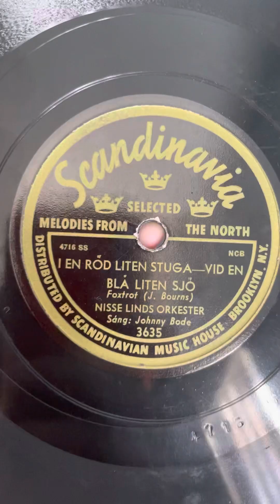I en röd liten stuga Nisse linds orkester vocals Johnny bode ￼￼￼